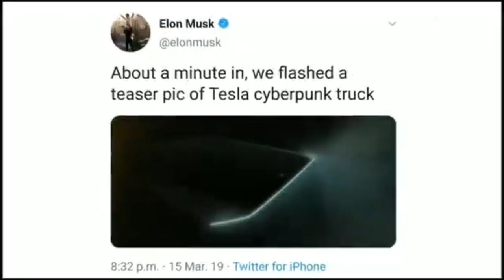Tesla pickup Truck